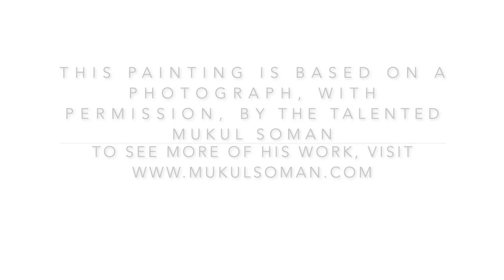Bohemian Waxwing Bird Painting Sped Up Demo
Sped up watercolor demo painting of a Bohemian Waxwing bird.
Based on a photograph, with permission of the photographer, Mukul Soman

Watercolor, 15 x 22 in. / 38 x 55 cm.
Arches 300 lbs cold press paper
Daniel Smith Watercolor Paints